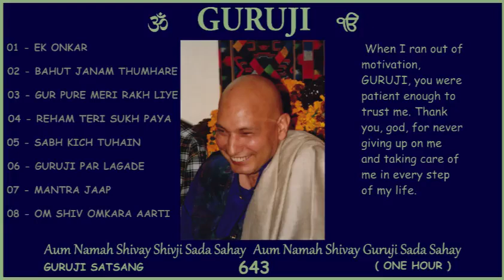643 GURUJI SATSANG 1 HOUR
When I ran out of motivation, GURUJI, you were patient enough to trust me. Thank you, GURUJI, for never giving up on me and taking care of me in every step of my life.
Jai GURUJI 💕 🙏🏻
Shukrana GURUJI  💕 🙏🏻